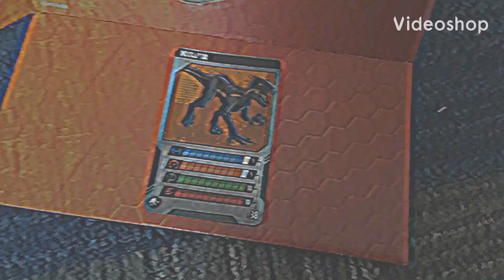Indo raptor Reanimated